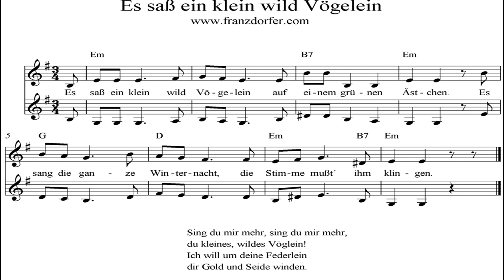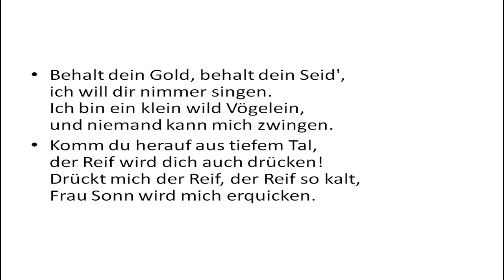Es saß ein klein wild Vögelein